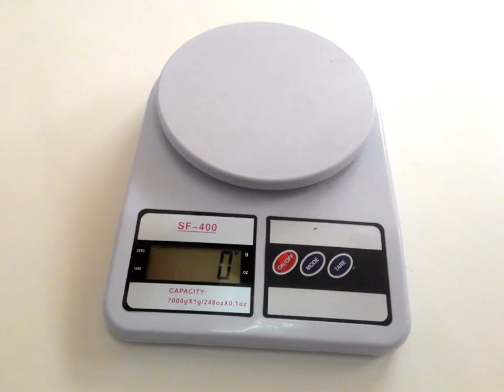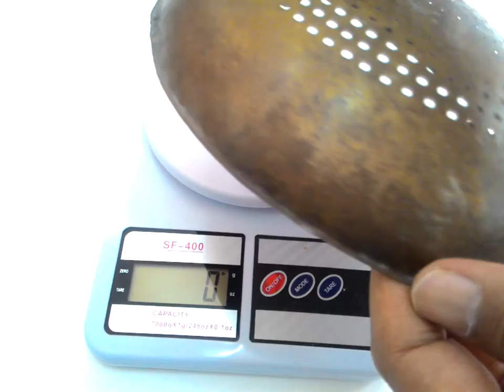ANCIENT SLIM SIEVE STRAINER SIFT BRASS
This is an ancient tool for cooking in the past. It uses filters to clean or glide through food with water.